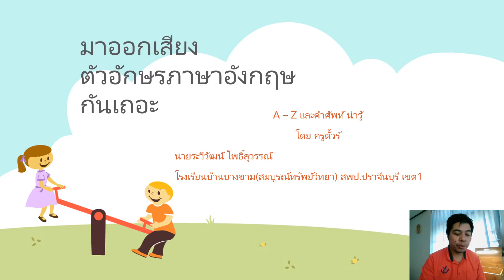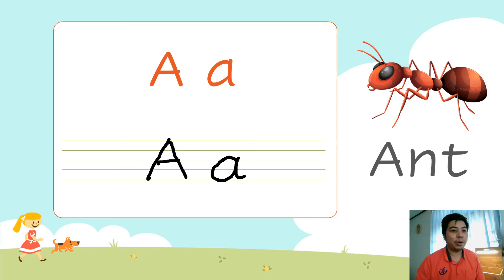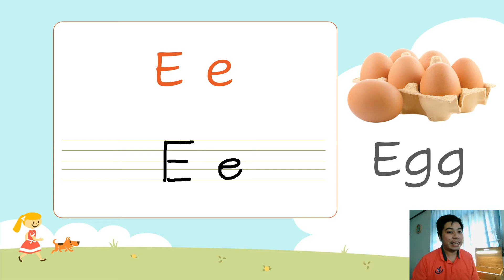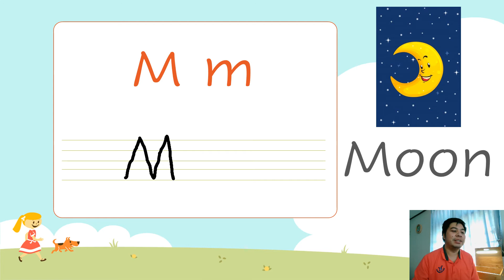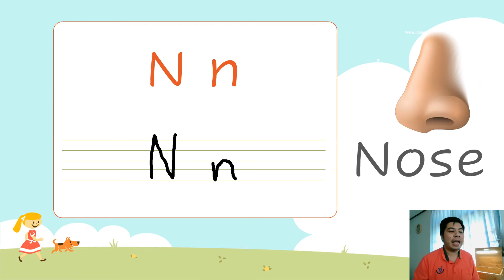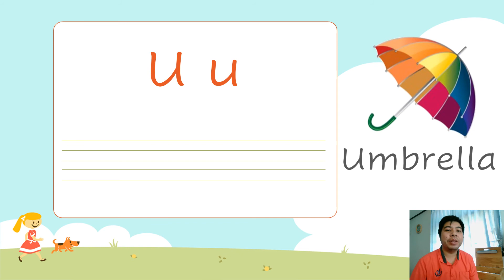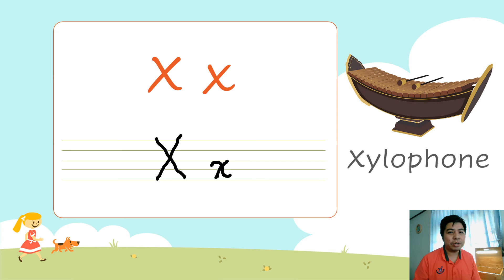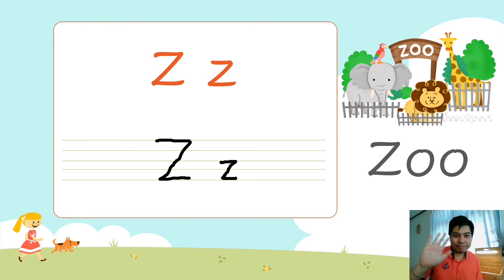มาออกเสียง ตัวอักษรภาษาอังกฤษกันเถอะ.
สื่อประกอบการเรียนรู้ กิจกรรมพิเศษในวันหยุด Study From Home
โดย ครู ระวีวัฒน์ โพธิ์สุวรรณ์
ครูปฐมวัย โรงเรียนบ้านบางขาม(สมบูรณ์ทรัพย์วิทยา)
อ.บ้านสร้าง จ.ปราจีนบุรี
สพป.ปราจีนบุรี เขต๑